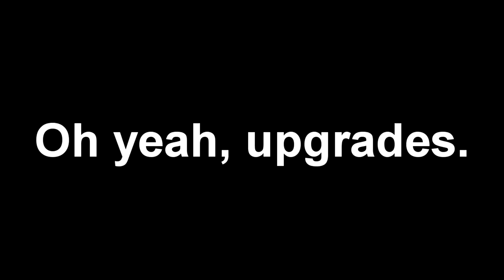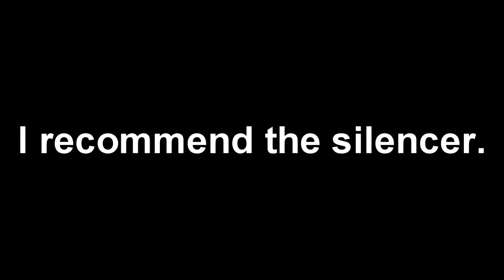Yian Kut Ku Guide Part 7 The Light Bow Gun Monster Hunter Freedom Unite